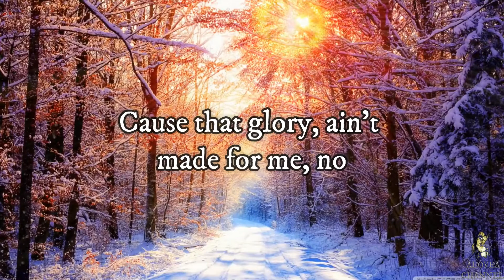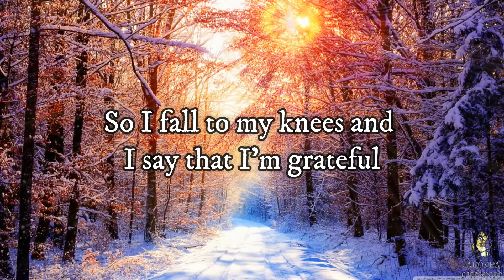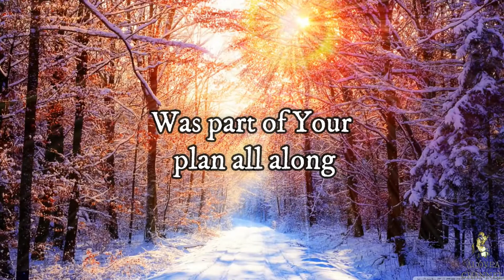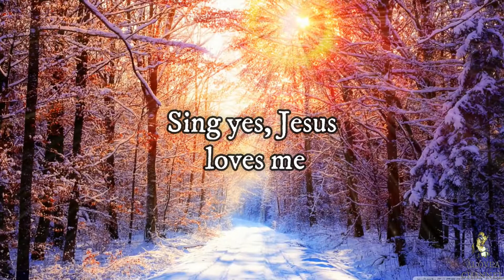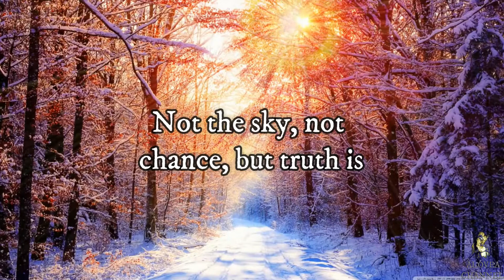Jonathan McReynolds -Not Lucky, I'm Loved (Lyrics)